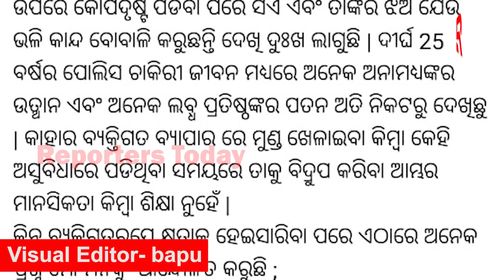ବିନା କାରଣରେ ଅନେକ ସରକାରୀ ଚାକିରିଆ ଓ ନୀରିହ ପରିବାରକୁ ବଦନାମ କରିଛି ଏହି ସଂସ୍ଥା, ସତରେ କ’ଣ ସୌମ୍ୟ ଏତେ ମହାନ ?